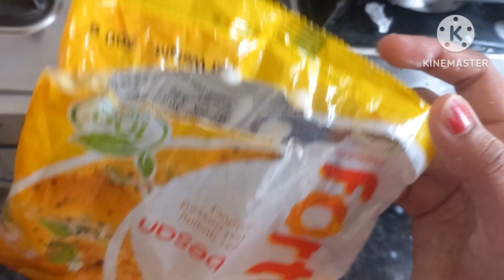chawal ke frayons चावल के डिजाइन वाले पापड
chawal ke frayons